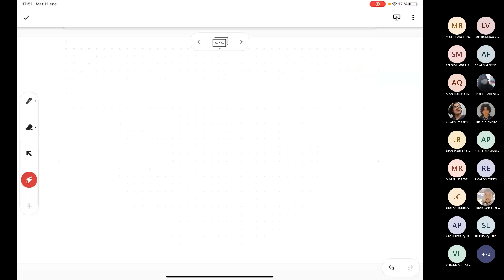Clase 6 Ing Callisaya